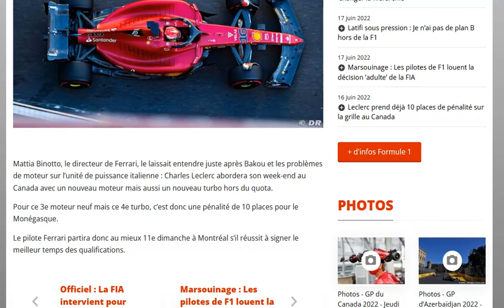Leclerc pourrait prendre une pénalité de 10 places sur la grille de Montréal !